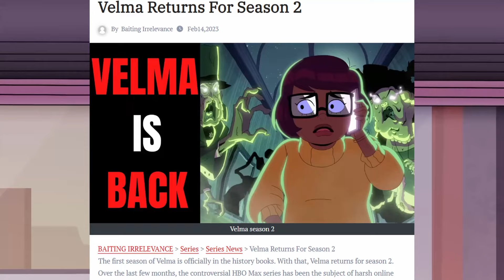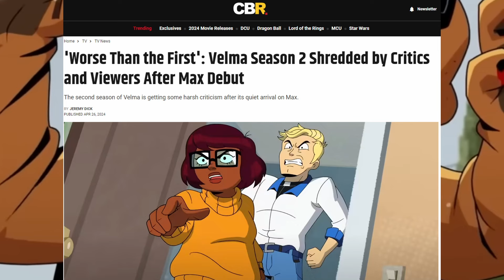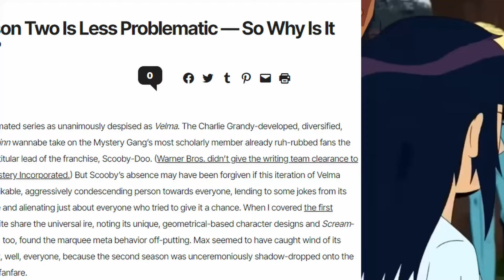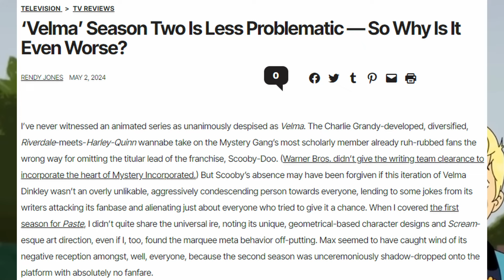Velma Season 2 Is Headed For Another Complete Disaster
The launch of Velma on HBO Max set the internet on fire. It is up for debate whether it is a positive or negative thing. On the one hand, the show is the most successful original animated series for HBO Max. On the other hand, both critics and fans heavily dislike this remake. By this point, everyone knows that the internet can be a vicious place. There are certain things that audiences do not like. One of these things is reimagining source material for a modern audience. Writing a good story is the one exception to this rule.